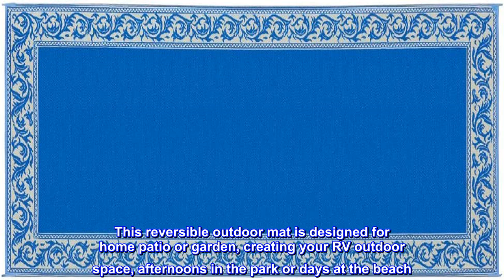Great product - Ming's Mark RC3 Stylish Camping Reversible Classical Patio Mat - 8' x 20', Blue/Bei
Great product -  Ming's Mark RC3 Stylish Camping Reversible Classical Patio Mat - 8' x 20', Blue/Beige

Breathable material won't damage grass
UV coated to protect against fading and other sun damage
Soft and durable virgin polypropylene material
Easy to clean - sweep away dirt or spray clean with water
Lightweight and compact - folds for easy storage into included carrying bag
This reversible outdoor mat is designed for home patio or garden, creating your RV outdoor space, afternoons in the park or days at the beach. Sweep clean with a broom or spray clean with water. Woven polypropylene dries quickly. Coated with UV protection to resist sun damage and fading. Corner loops can be staked to hold it in place. Folds easily for storage in the included carrying bag. Note: Viewing colors on the internet can be difficult. Different monitor and screen settings may not represent exact color hues. We do our best to represent the colors as accurately as possible.

Great RV mat!
We've got to use this map once so far on a trip, was very nice in keeping dirt and debris away from the entrance of our trailer.
It looks great and have had many compliments on it. Seems to be very durable and made very well!